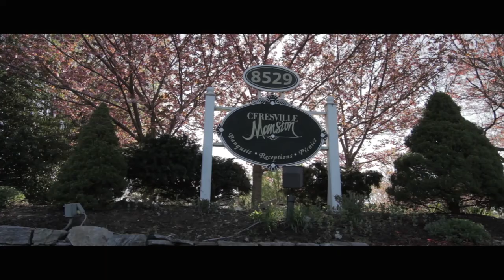Mandy and David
Iron Elephant Studio
Brodie Ledford Photography